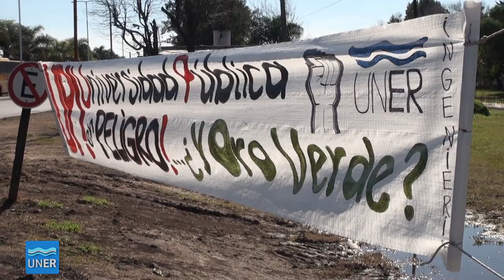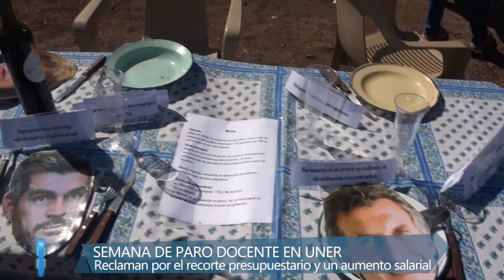Paro docente Universitario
Los y las docentes de las universidades públicas siguen en estado de alerta y, tras una semana de paro, arrancan este lunes 13 con otra semana de luchas y acciones, a las que se suman alumnos y no docentes.

La Conadu, enrolada en la CTA de los Trabajadores realizará una semana de clases públicas, con asambleas y abrazos en distintas facultades, mientras que Conadu Histórica, en CTA Autónoma, continuará con un paro toda esta semana.

En la UNER se desarrollaran distintos tipos de actividades durante la semana, organizadas por la Asamblea de Interclaustros.

En Paraná
Las acciones comenzarán el lunes 13, desde las 15:00 en la Facultad de Ciencias de la Educación, con una Radio Abierta; el martes, desde las 14:00, en la Facultad de Ciencias Económicas; el miércoles por la tarde en la Facultad de Trabajo Social y el jueves, desde las 1600, con movilización a Plaza de Mayo.

En Concordia
Las facultades de Ciencias de la Alimentación (junto con integrantes de su escuela secundaria), Ciencias de la Administración de nuestra Unviersidad, junto a la Facultad Regional Concordia UTN, resolvieron, en asamblea realizada el lunes 13, realizar una movilización el jueves 16 desde las 16:00 al Centro de Convenciones de Concordia. Se definirá distitntos tipos de acciones y otras actividades en el marco de la lucha que realiza la comunidad universitaria en todo el país.

A nivel nacional, las acciones incluyen abrazos a las universidades nacionales Arturo Jauretche, de Quilmes y de General Sarmiento.

La semana de paro docente abrió la paritaria y logró que los gremios fueran citados para el lunes 13 por el Ministerio de Educación, para volver a discutir una mejora salarial, después de tres meses de mantener paralizada la negociación. La última oferta del Gobierno, presentada en mayo, fue un incremento del 15 por ciento en cuotas, mientras los docentes reclaman entre el 25 y 30 por ciento.